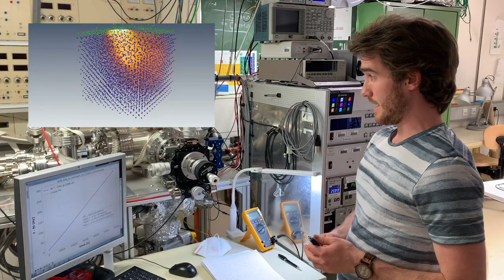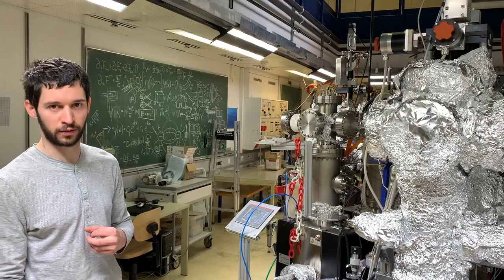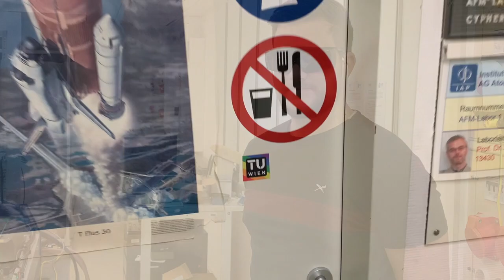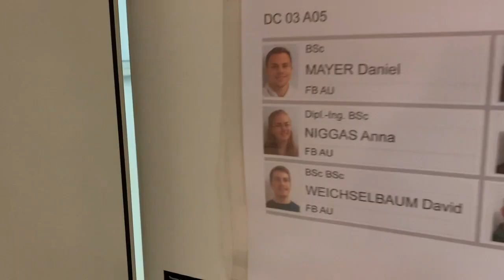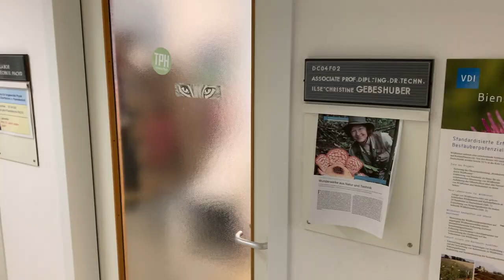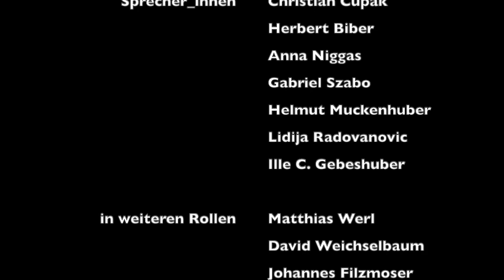Laborführung TU Wien im April 2021 - Lab tour TU Vienna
Führung durch die Labors des Forschungsbereichs "Atom- & Plasmaphysik" am Institut für Angewandte Physik der Technischen Universität Wien  (TU Wien)
Leitung: Univ.Prof. Dr. Friedrich Aumayr; Vorstand des Instituts für Angewandte Physik der TU Wien und Direktor des Österreichischen Fusionsforschungsprogramms bei der Österreichischen Akademie der Wissenschaften (Fusion@ÖAW)

Präsentation der Gruppen FUSION und SPACE (Prof. Dr. Friedrich Aumayr), TIMES4IONS (Prof. Dr. Richard A. Wilhelm) & BIOMIMETIK (Prof. Dr. Ille C. Gebeshuber)

Plasma-Wall-Interaction, Space Weathering, Solar Wind Ions, 2D Materials, Graphene, Highly Charged Ions, EBIS, EBIT, ECRIS, Ion-Surface Interaction, Femtosecond Laser, Ultrashort Laser Pulses, Atomic Force Microscopy, Bionics, Biomimetics, Kernfusion, ASDEX Upgrade, ITER

Sprecher_innen
   Christian Cupak
   Herbert Biber
   Anna Niggas
   Gabriel Szabo
   Helmut Muckenhuber
   Lidija Radovanovic
   Ille C. Gebeshuber
   Friedrich Aumayr

im Film zu sehen sind weiters
   Matthias Werl
   David Weichselbaum
   Johannes Filzmoser
   Matthias Willensdorfer
   Elisabeth Wolfrum
  Georg Harrer

Regie & Schnitt Friedrich Aumayr

Guided tour through the laboratories of the research unit "Atomic & Plasma Physics" at the Institute of Applied Physics of the Vienna University of Technology (TU Wien)
Head: Friedrich Aumayr - Professor of Ion- and Plasma Physics & Director of the Austrian Nuclear Fusion Reasearch Program at the Austrian Academy of Sciences (Fusion@ÖAW)

Presentation of the groups FUSION and SPACE (Prof. Dr. Friedrich Aumayr), TIMES4IONS (Prof. Dr. Richard A. Wilhelm) & BIOMIMETICS (Prof. Dr. Ille C. Gebeshuber)

Plasma-Wall-Interaction, Space Weathering, Solar Wind Ions, 2D Materials, Graphene, Highly Charged Ions, EBIS, EBIT, ECRIS, Ion-Surface Interaction, Femtosecond Laser, Ultrashort Laser Pulses, Atomic Force Microscopy, Bionics, Biomimetics, Nuclear Fusion, ASDEX Upgrade, ITER

Speakers
   Christian Cupak
   Herbert Biber
   Anna Niggas
   Gabriel Szabo
   Helmut Muckenhuber
   Lidija Radovanovic
   Ille C. Gebeshuber
   Friedrich Aumayr

also appearing in the film are
   Matthias Werl
   David Weichselbaum
   Johannes Filzmoser
   Matthias Willensdorfer
   Elisabeth Wolfrum
  Georg Harrer

Director & Editor Friedrich Aumayr